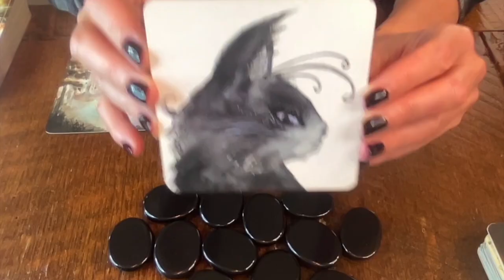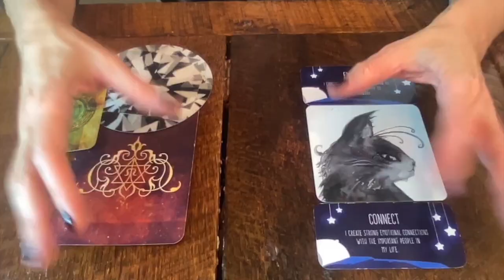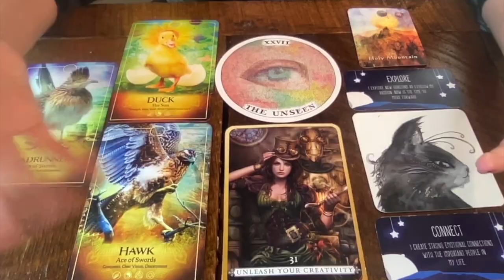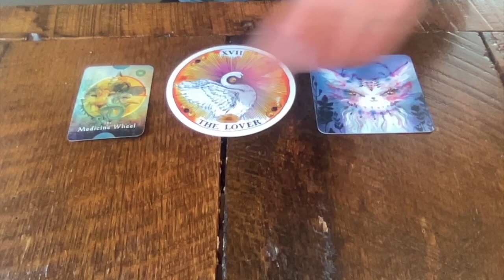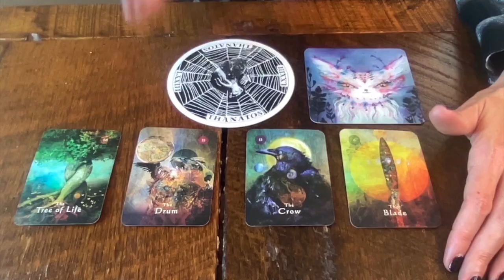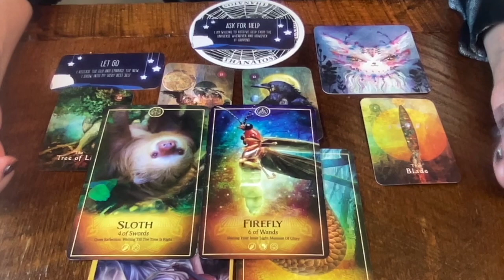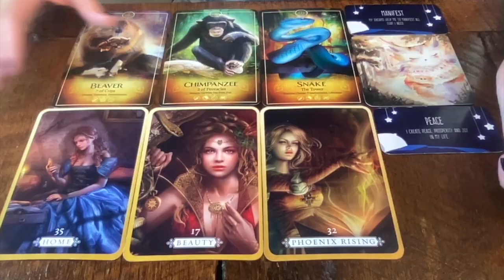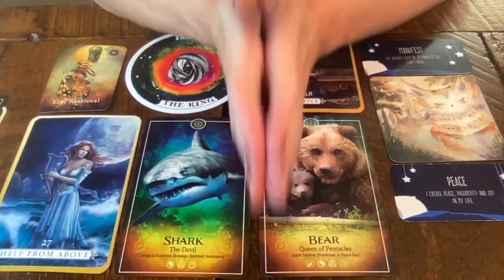📿Message about Your Spiritual Path 🙇🏻‍♀️ Pick A Card 🔮 Sagittarius Season 2024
⭐️ This PICK A CARD Reading is an Oracle Guidance connected to the teachings of the SUN transiting Sagittarius⭐️

00:00:00 Pile & Zodiac Picking
00:02:14 Pile 1 {Focus}
00:24:57 Pile 2 {Generosity}
00:51:06 Pile 3 {Unconditional Love}

⭐️PILE 1:

It's time to realize HOW SPECIAL YOU ARE ⭐️ Pick A Card 🔮 Pluto in Aquarius ♒️ Nov 19 - May 3, 2025

📚Think and Grow Rich by Napoleon Hill

🔮 BOOK your personal CHIRON Reading if you struggle with a deeply seated wound

🔥 SPIRIT CATS by Nicole Piar
🔥 SWEET DREAMS by Rose Inserra
🔥 HEAL YOURSELF by Inna Segal
🔥 THE ARK TAROT by Bernadette King
🔥 THE WILD UNKNOWN ARCHETYPES by Kim Krans
🔥 MYSTICAL SHAMAN (Pocket Edition) by Colette Baron-Reid

AUDREY🎙